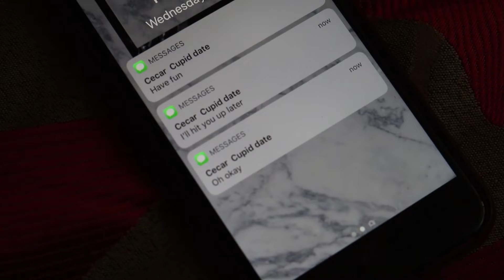Happenings- My Cupid Date Trailer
HAPPENINGS- MY CUPID DATE TRAILER (A VALENTINE'S DAY SPECIAL)
Happenings is a a new horror anthology webseries that confronts human issues by focusing on societal fears.
My Cupid Date-
Amber and Cesar meet through the Cupid Fun Dating App. However as Cesar's instant infatuation with her grows, Amber doesn't realize he will do anything to gain her affection.
You can follow Happenings for more behind the scenes

WE HAVE A LOT MORE CONTENT COMING OUT.